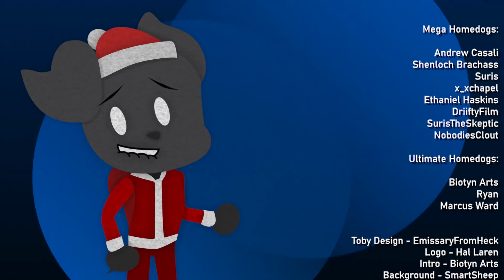Post-Endgame MCU is EVEN MORE EXCITING?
In today's video I'll be breaking down all confirmed future projects in the Marvel Cinematic Universe as revealed at the Disney Investors Event.

Stuff I (probably) stole from Wikipedia:

The Marvel Cinematic Universe (MCU) is an American media franchise and shared universe centered on a series of superhero films, independently produced by Marvel Studios and based on characters that appear in American comic books published by Marvel Comics. The franchise includes comic books, short films, television series, and digital series. The shared universe, much like the original Marvel Universe in comic books, was established by crossing over common plot elements, settings, cast, and characters.

The first MCU film is Iron Man (2008), which began the films of Phase One culminating in the crossover film The Avengers (2012). Phase Two began with Iron Man 3 (2013) and concluded with Ant-Man (2015). Phase Three began with Captain America: Civil War (2016) and concluded with Spider-Man: Far From Home (2019). The first three phases in the franchise are collectively known as "The Infinity Saga". The films of Phase Four will begin with Black Widow (2021) and are set to conclude with Thor: Love and Thunder (2022).

Marvel Television expanded the universe to network television with Agents of S.H.I.E.L.D. on ABC in 2013, followed by streaming television with Daredevil on Netflix in 2015 and Runaways on Hulu in 2017, and cable television with Cloak & Dagger on Freeform in 2018. Marvel Television produced the digital series Agents of S.H.I.E.L.D.: Slingshot. Marvel Studios expanded to streaming television with Disney+ for tie-in shows, starting with WandaVision in 2021 as the beginning of Phase Four. Soundtrack albums have been released for all the films and many of the television series, as well as compilation albums containing existing music heard in the films. The MCU includes tie-in comics published by Marvel Comics, while Marvel Studios has produced a series of direct-to-video short films, called Marvel One-Shots, and a viral marketing campaign for its films and the universe with the faux news program WHIH Newsfront.

The franchise has been commercially successful and has generally received a positive critical response, though some reviewers have found that some of its films and television series have suffered in service of the wider universe. It has inspired other film and television studios with comic book character adaptation rights to attempt to create similar shared universes. The MCU has been the focus of other media, outside of the shared universe, including attractions at various Walt Disney Parks and Resorts, an attraction at Discovery Times Square, a Queensland Gallery of Modern Art exhibit, two television specials, guidebooks for each film, multiple tie-in video games, and commercials.